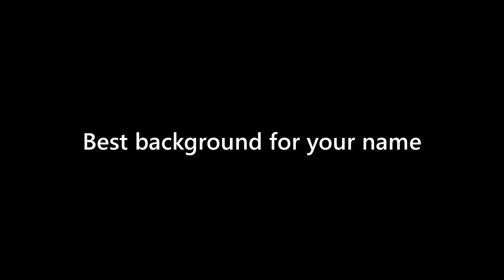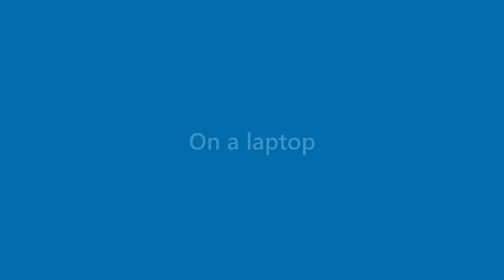Laurie Ruiz - appearance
Name Look - Laurie Ruiz - appearance. In this video we present "Laurie Ruiz" name look and feel in various scenarios.
This video will cover:
How does "Laurie Ruiz" look as a personal letterhead?
How does "Laurie Ruiz" look on a business card?
How does "Laurie Ruiz" look on a computer/laptop screen?
How does "Laurie Ruiz" look with different background colors?
How does "Laurie Ruiz" look with various fonts?